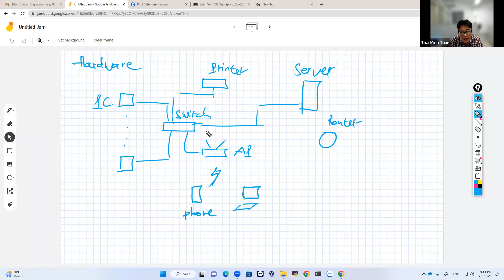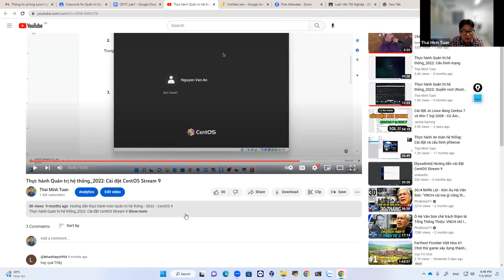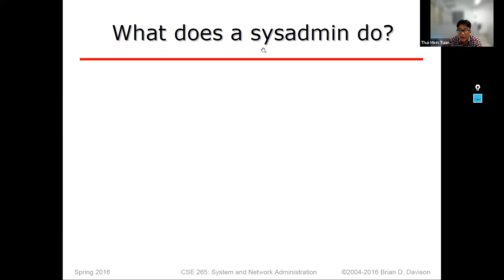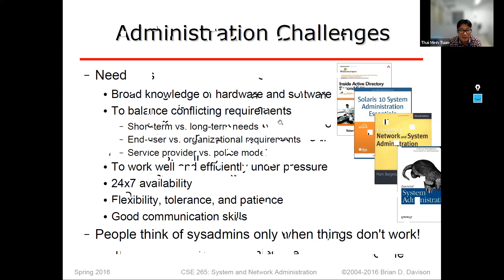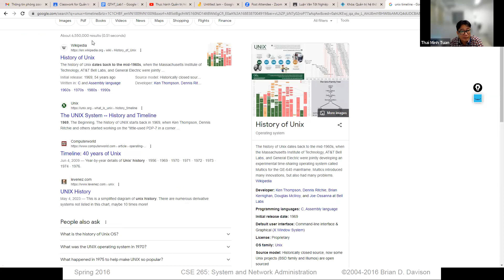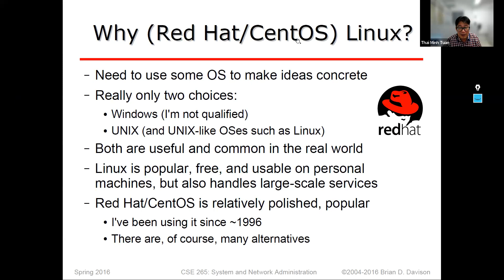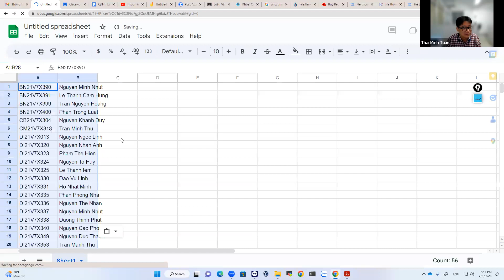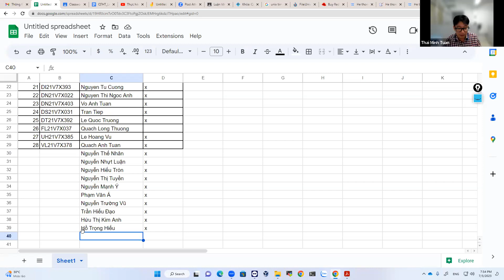Quản trị hệ thống | CT179 | B1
Quản trị hệ thống